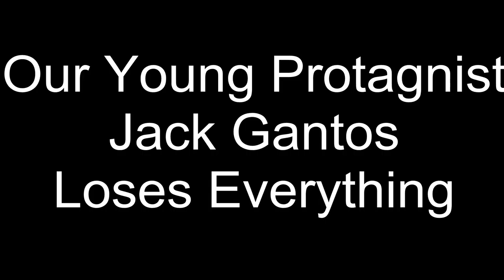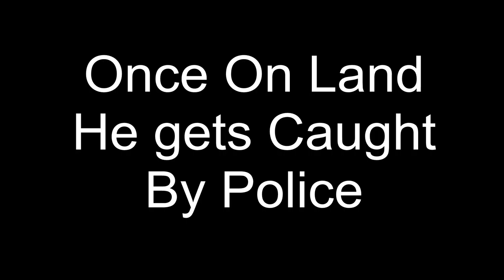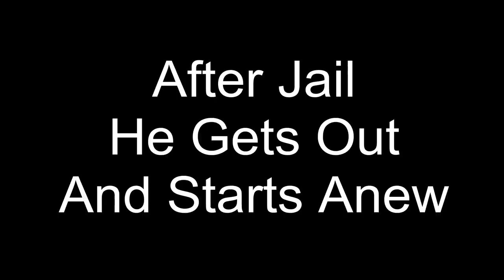Jack Gantos The Movie Epic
This is strictly an educational film.  An accurate representation of the life of Jack Gantos.